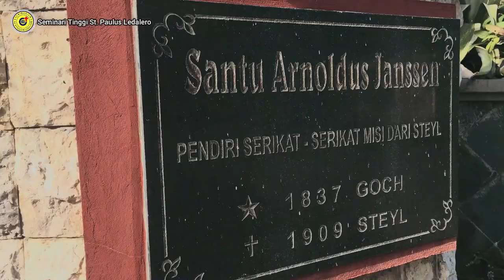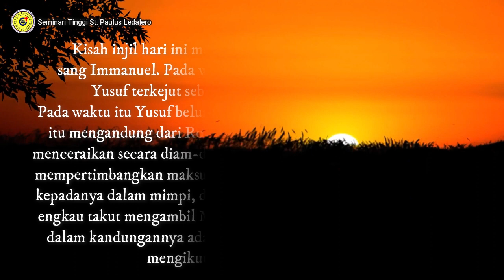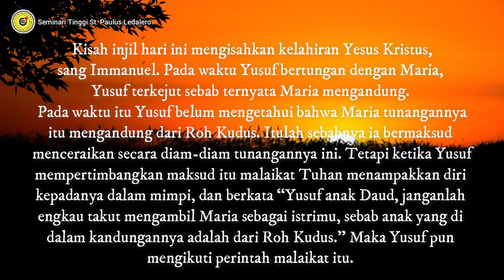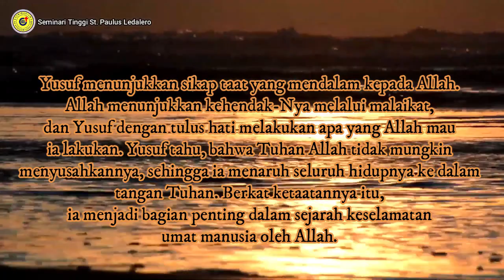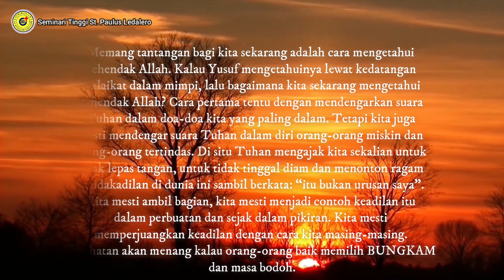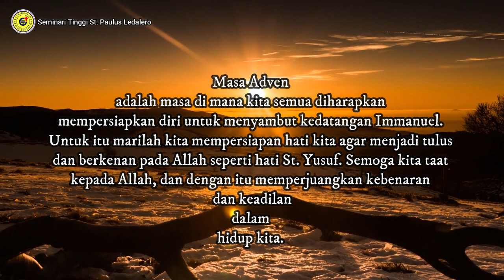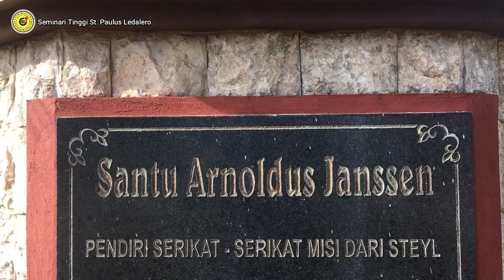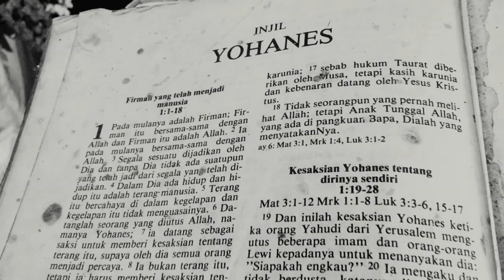BELAJAR DARI KETAATAN YUSUF (Sabtu, 18 Desember 2021) Renungan Harian Frater Ledalero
Renungan: Fr. Erco Nunez, SVD
Pengisi Suara: Fr. Dennis Hayon, SVD